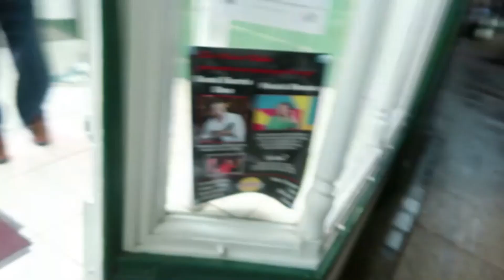WHAT TO SEE IN PRESTIGNE WALES I PINAY TRIES FISH N CHIPS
Camera Used: Canon G7x Mark ll  & Iphone 10X

Editor:  Movavi, Filmigora & Imovie

Lovelots, 💋 Yen

About Me:
   My name is Yen, filipina living in the Netherlands with my British husband and daughter.

Lovelots  💋 x0x0